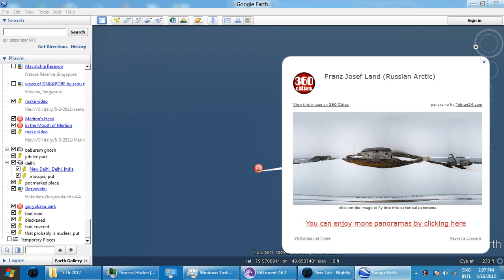franz josef land Video_2012-05-16_140832.wmv